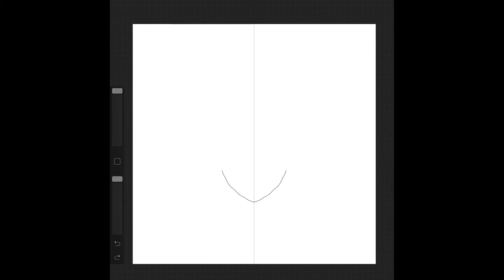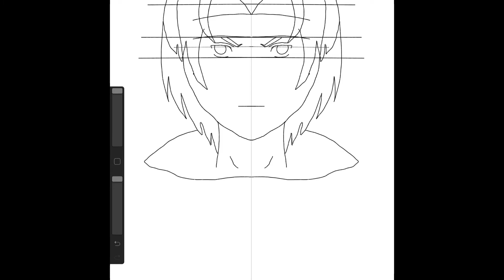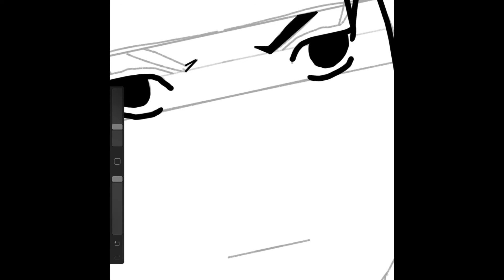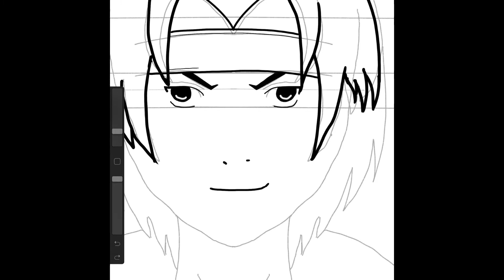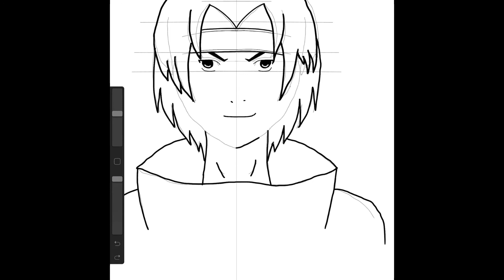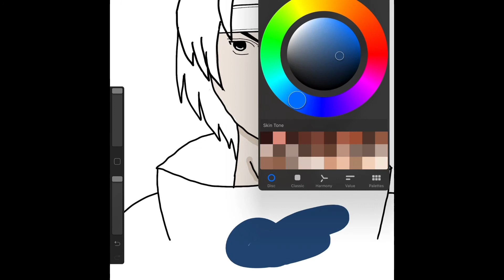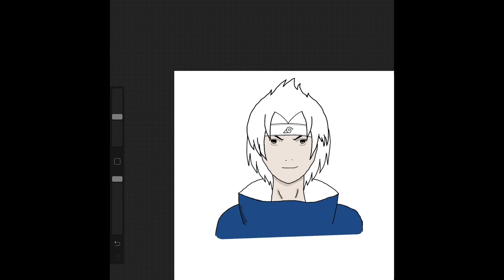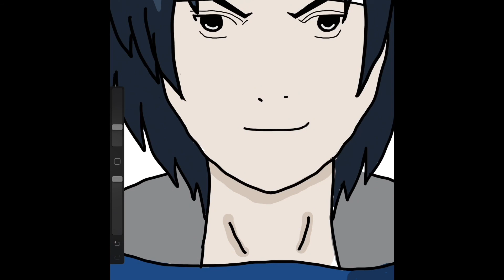Sasuke Uchiha drawing tutorial on iPad......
Hi guys...

How to draw Sasuke Uchiha Digital Sasuke Uchiha Drawing. Easy Sasuke Uchiha Drawing.
Sasuke Uchiha drawing on iPad. Sasuke Uchiha drawing using Procreate...

Used item—
              1. iPad 7th generation. 10.2 inches...
              2. TOTU Innovations Active Stylus.
              3. Procreate app